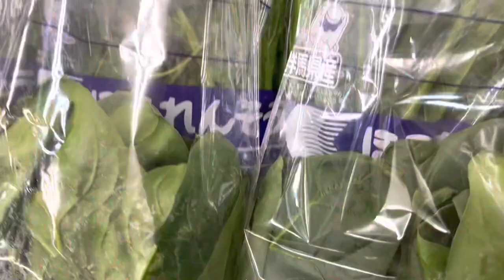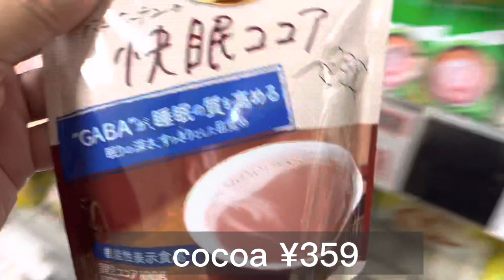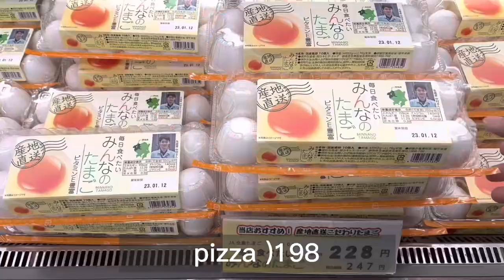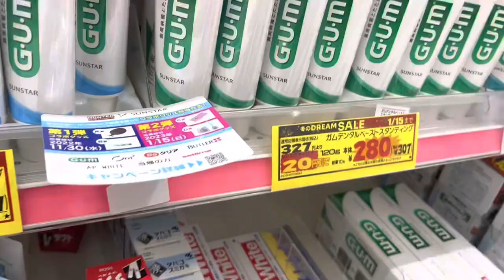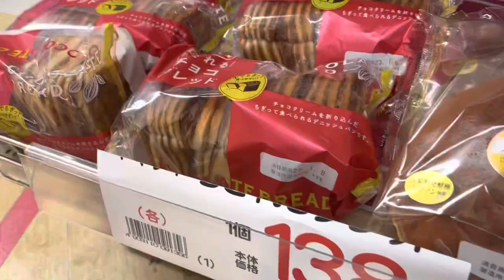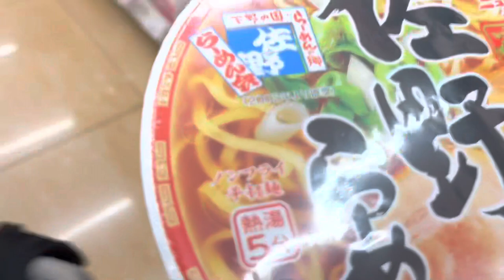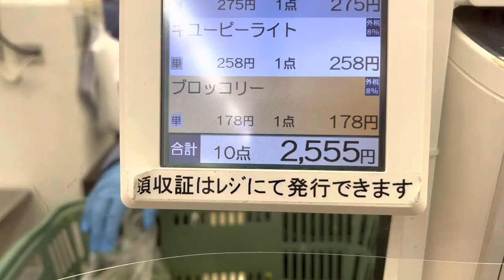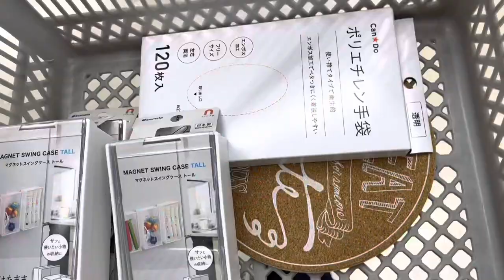japan grocery shopping compilation drugstore/supermarket/cando100shop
hello friends  hope you're all doing good ! for those who enjoy grocery shopping here's for all of you hope you enjoy😊

take care and have a wonderful day love you all💕vlog